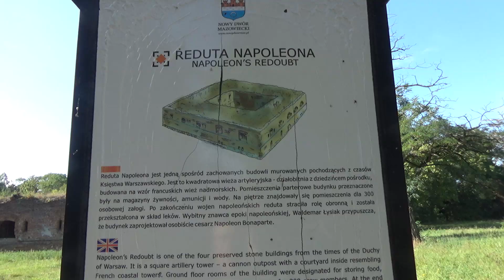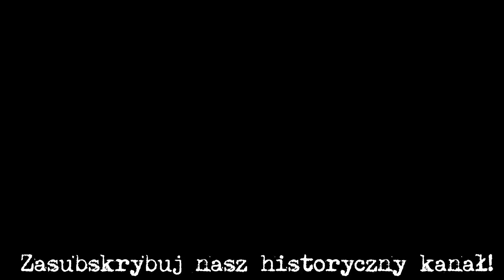Reduta Napoleona. Twierdza Modlin IV.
Reduta "Napoleona" w twierdzy Modlin jest jedną spośród czterech zachowanych budowli murowanych, pochodzących z czasów Księstwa Warszawskiego. Jest to kwadratowa wieża artyleryjska - działobitnia z dziedzińcem pośrodku, budowana na wzór francuskich wież nadmorskich. Podoba Ci się mój film? Możesz postawić mi kawę! Dzięki!